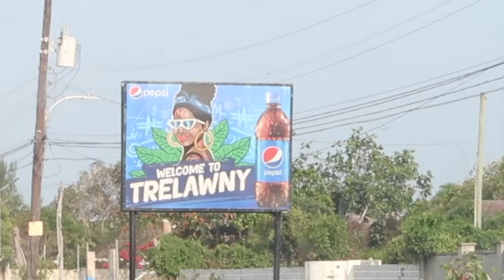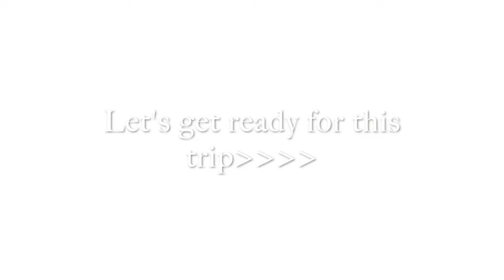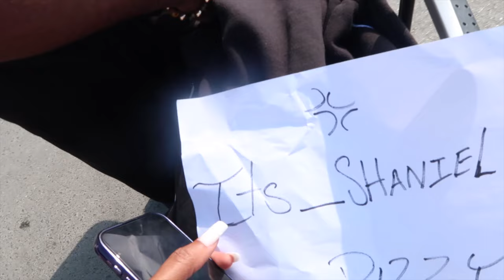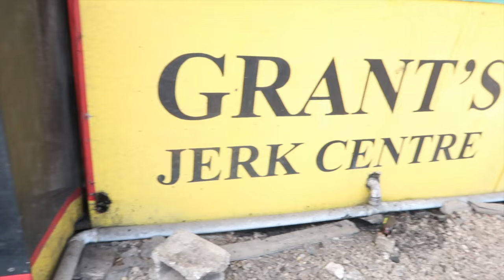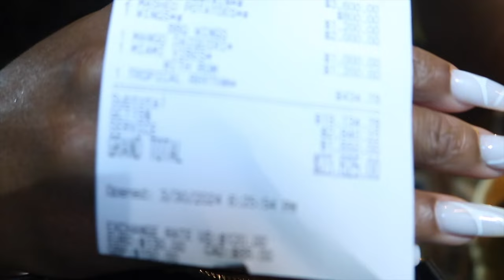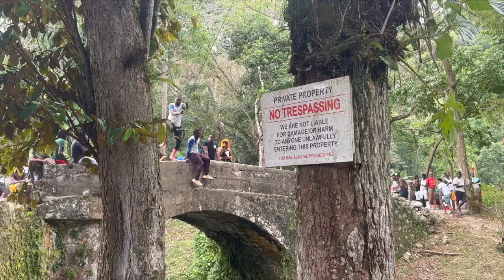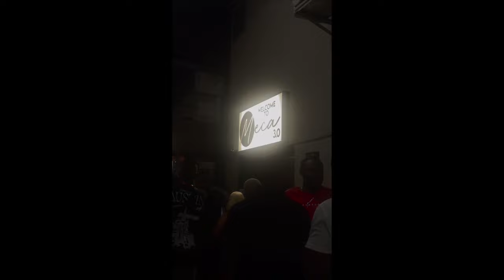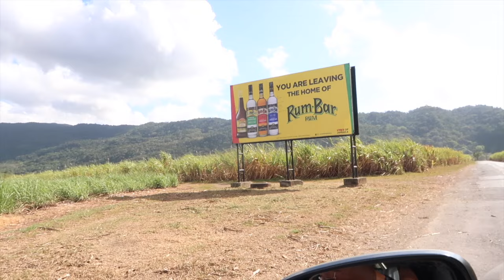JAMAICA VLOG🇯🇲 | I SURPRISED MY DAD after 5years, ATV & BAMBOO RAFTING, CLUBBING, RURAL JAMAICA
Hey Loviesssss,

Let's go to Jamaica..
It's been 5 years since I've seen my dad and family members and even though this trip was planned so last minute I enjoyed it so much.

Places Visited:
- Private Beach in Ochi Rios
-White River, Ochi Rios (rafting)
-Blue Adventure tours (ATV, Horseback Riding etc)
-Spanish Bridge
- Clubs ( New Kingston - Ribbiz, GNO & Meca)
- The City Of Linstead